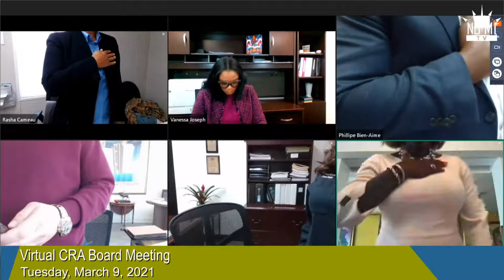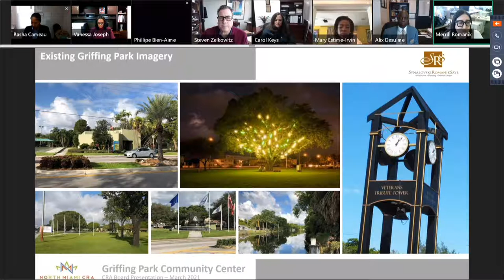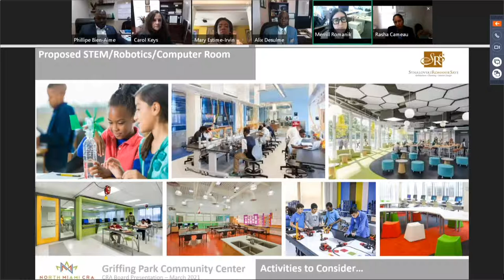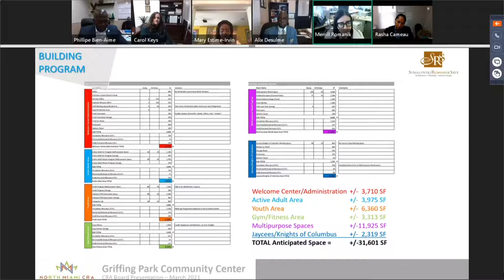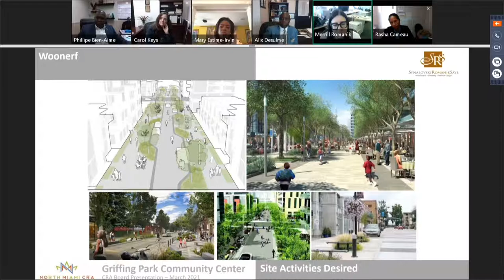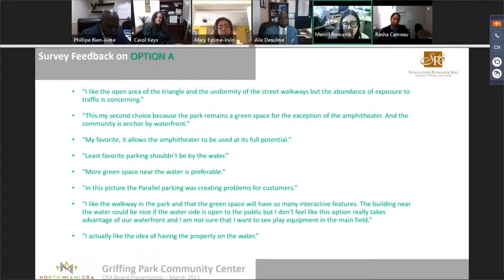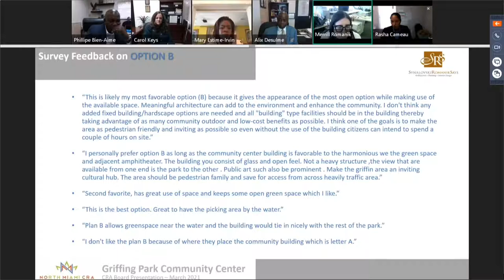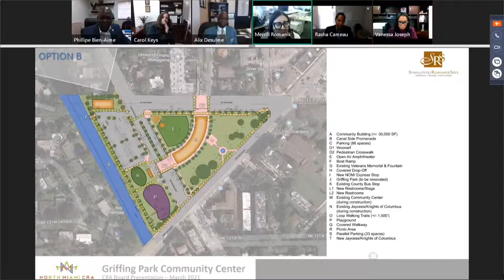Virtual Planning Commission Meeting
Virtual CRA Board Meeting 03/092021